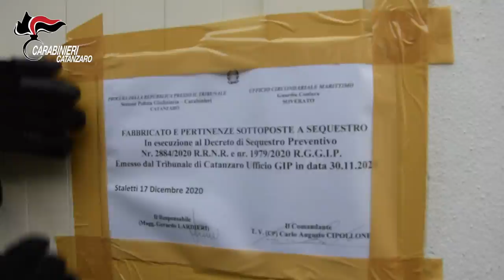Sequestro di 61 immobili costruiti su area demaniale Operazione Sea View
In data odierna, in Stalettì (CZ), personale della Guardia Costiera dell’Ufficio Circondariale Marittimo di Soverato e della Sezione di Polizia Giudiziaria - Aliquota Carabinieri della Procura della Repubblica di Catanzaro, con il supporto dei Carabinieri della Compagnia di Soverato, ha dato esecuzione a un decreto di sequestro preventivo emesso dal G.I.P. presso il Tribunale di Catanzaro su richiesta del locale Ufficio di Procura nei confronti di 67 indagati, ritenuti responsabili dei reati di impedimento dell’uso pubblico di spazio demaniale e invasione di terreni pubblici.